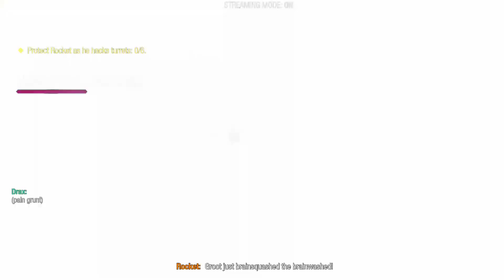Marvel's Guardians of the Galaxy Chapter 14 - Into the Fire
Chapter 14 - Into the Fire